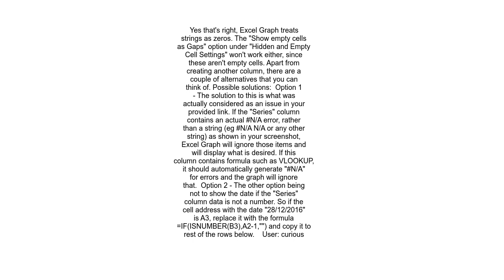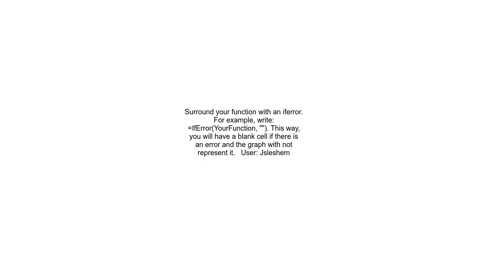How do I ignore non numeric cells in a chart